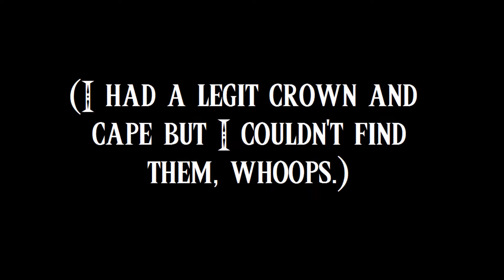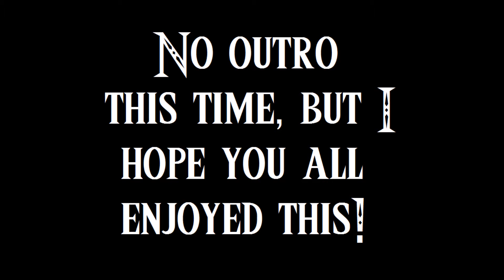Oceans Rise, Empires Fall | Hamilton Lip Sync #5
Hey look, it's everyone's favorite King of England and this is his break-up song to America.
Again, I am lip syncing and in no way, shape, or form am I even going to pretend like I own the rights to any music in this video.
"You'll Be Back" is one of the many amazing songs for "Hamilton," written by Lin-Manuel Maranda (THANK YOU SIR FOR SHARING YOUR GENIUS WITH THE WORLD).
While this is not a Ham4All video, I will be donating to the campaign and I encourage others to do the same!